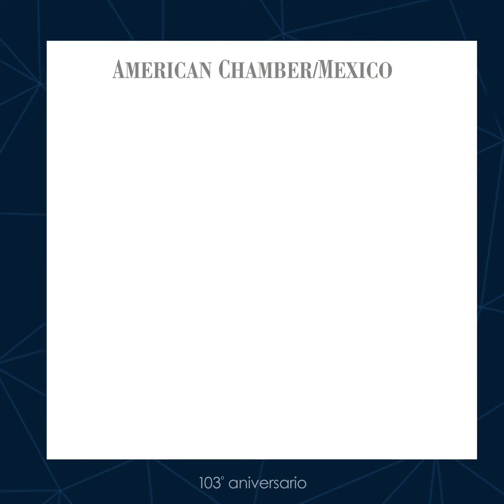103 Años AmCham, mensaje del Ex Presidente AmCham, Purdy Jordan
"I've been priviledged to witness Amcham's contributions in Washigton D.C., in the business community throughout Mexico and in the role of corporate leadership." - Purdy Jordan

Mr. Jordan fue Presidente de AmCham entre 1984 y 1986, liderando grandes contribuciones grandes contribuciones de la Cámara al desarollo del país: entonces se realizó la primera encuesta de salarios realizada por la cámara, además de apoyar la reconsturcción tras el terremoto del 85. Hoy, sigue participando en nuestro Consejo Directivo. Gracias por su gran servicio.